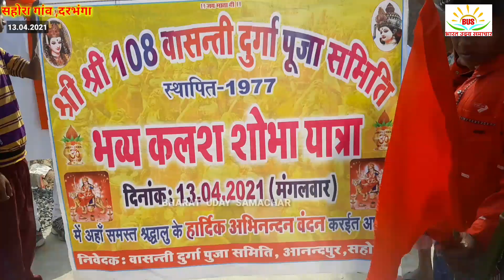चैत्र नवरात्रि की शुरुआत करोना गाइडलाइंस के साथ विधायक ने फीता काटकर किया उद्घाटनSAHORA GAON